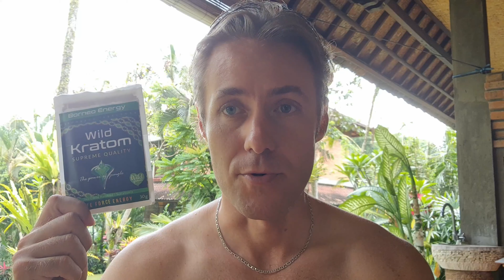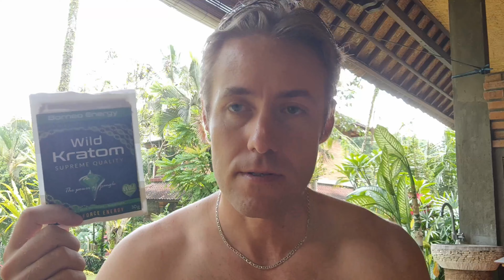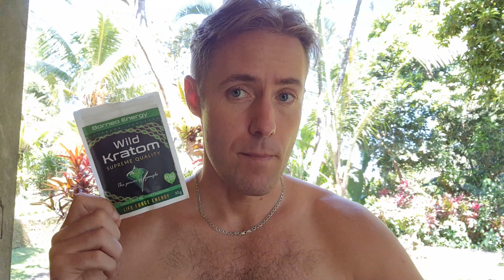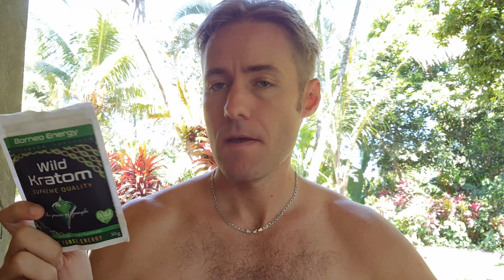What is Kratom and what does it do? | Conscious Exploration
As I reached the end of the short walk along Campuhan Ridge in Ubud, I spotted a coffee shop with a sign advertising Kratom.

I had heard about it, but never actually seen it as I think it was illegal in the countries I lived in before.

In Indonesia, it is paradoxically 100% legal although most other drugs such as cannabis are not (possession of which is VERY harshly punished).

I experimented with green kratom for a few days and here are my findings.